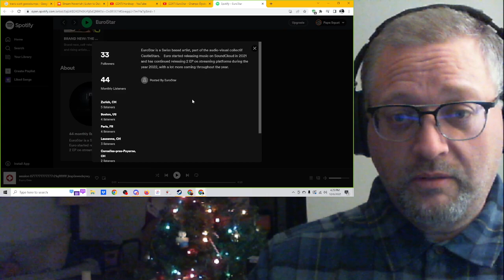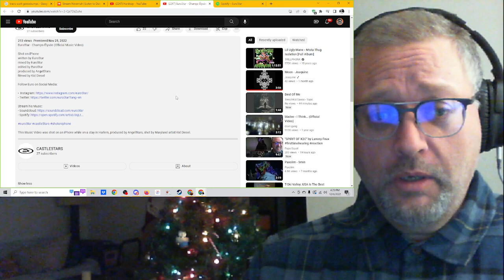"Champs Élysée" by Euro5tar